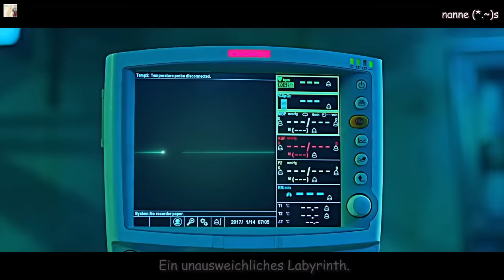Cross Gene (크로스진) - Black or White MV HD k-pop [german Sub]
Eng Sub by: popgasa♥
Eine super Idee beide Songs zusammenzufügen. Nur bei 4:47 die kleine Textstelle konnte ich einfach nicht finden. Ich habe mir beide Songs immer und immer wieder angehöre, aber leider... verzeiht mir bitte. Also bekämpft jeder sein anders Ich, hab ich das richtig verstanden?